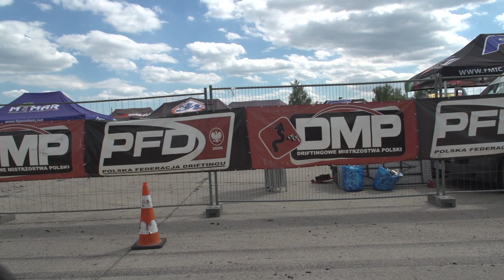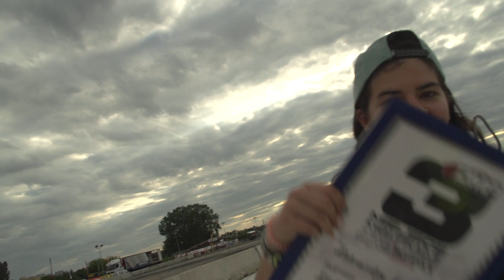1 RUNDA DRIFTINGOWYCH MISTRZOSTW POLSKI W 2020 || Turbosztos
Wróciliśmy na tory i na zawody!
Wróciliśmy i to w wielkim stylu! :D

Już 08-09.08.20 kolejnq runda Driftingowych Mistrzostw Polski na Torze Słomczyn!
A dziś proszę Państwa odcinek z pierwszej rundy DMP na Bemowie!